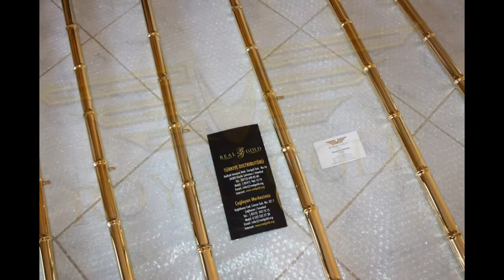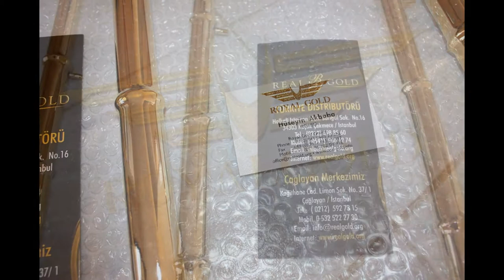TISCH VERGOLDUNG GOLD PLATING / ALTIN KAPLAMA SEHPA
Firma ROYAL GOLD – Vergoldung – Hersteller und Spezialist für Mobile Galvanikanlagen, Wassertransferdruckanlagen, Verspiegelungsanlagen, Entlackungsbecken sowie Mobile Absauganlagen.